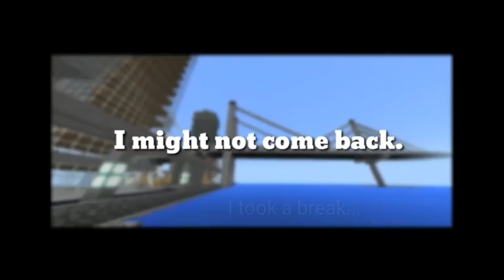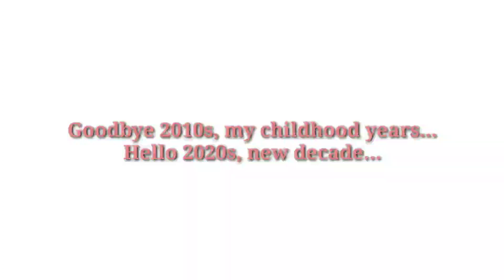goodbye 2010s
Happy New Year Everybody!! :D